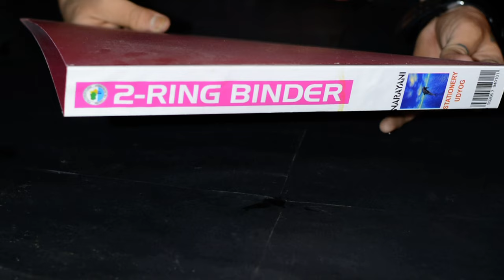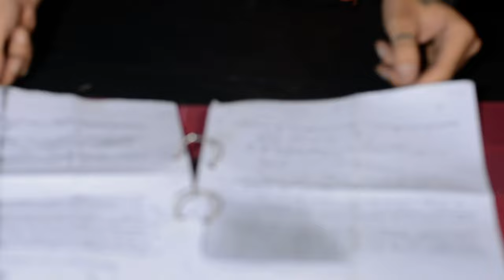2-Ring File Narayani, Binder File, Index File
How Use 2 Ring File
How To Insert Paper Inside Index File
How to insert Paper Inside Lever Arch File